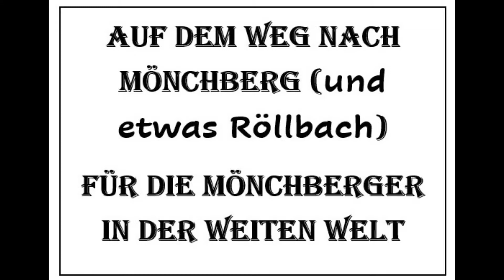Auf dem Weg nach Mönchberg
Auf dem Weg nach Mönchberg (und etwas Röllbach)
Für die Mönchberger in der weiten Welt

Happy sixth
Just breathing